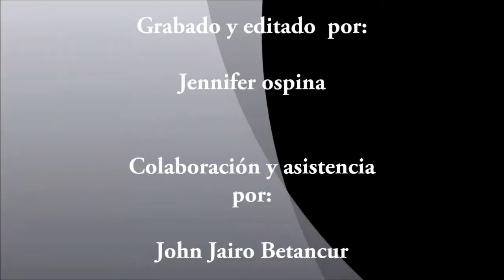Batara negro, Thamnophilus nigreceps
Grabado en el valle del río Nechi, El Bagre, Antioquia, Colombia.